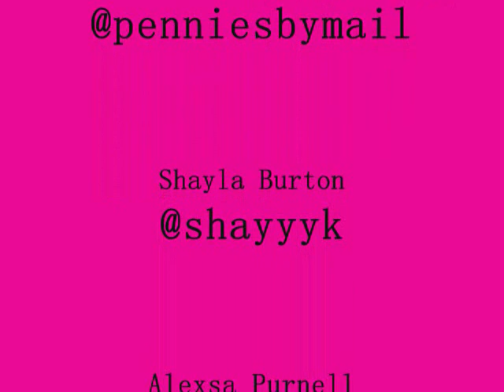SL.AM WBSU Radio Clip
THIS IS AN AUDIO CLIP ONLY !!!

Host: LC.REDz --- @penniesbymail
Co Host: Shayla Burton --- @shayyyk
Engineer: Alexsa Purnell ---@plexsa_sback